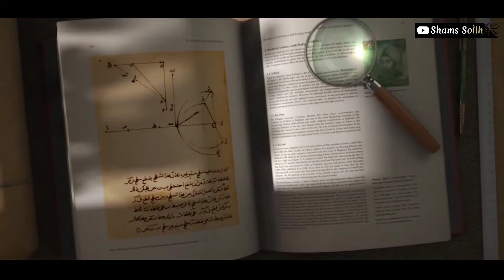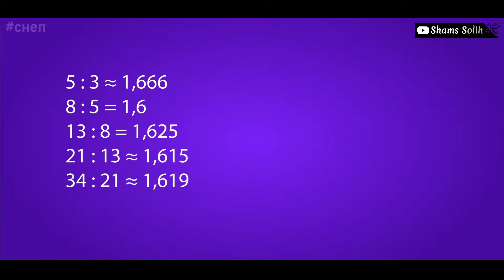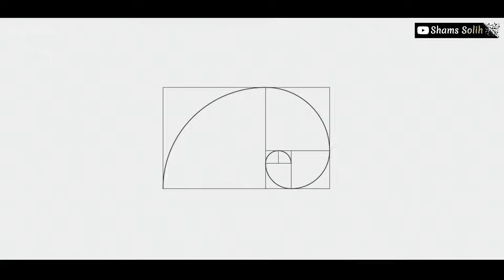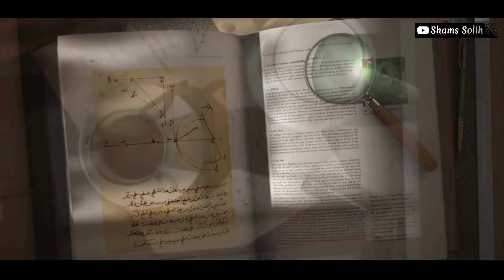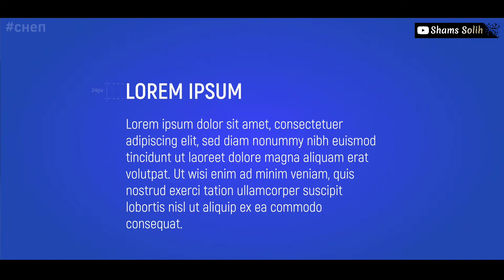НЕГА БУНИ БИЗГА ЎРГАТИШМАГАН: ФИБОНАЧЧИ СОНЛАРИ